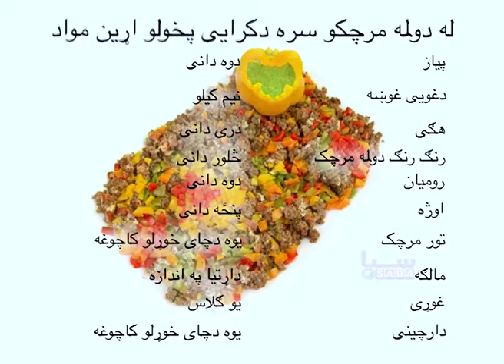مالگه | له دلمه مرچ سره د کرائی چمتو کولو طریقه | Malga | Le Dolma Morch Sara De Karaye Chamto(2011)